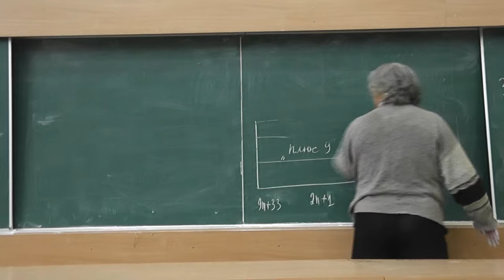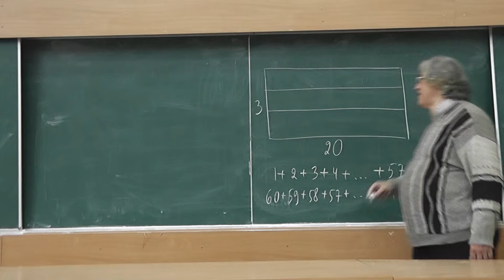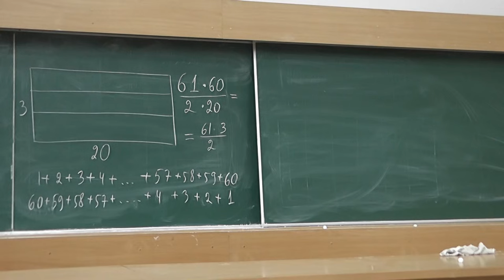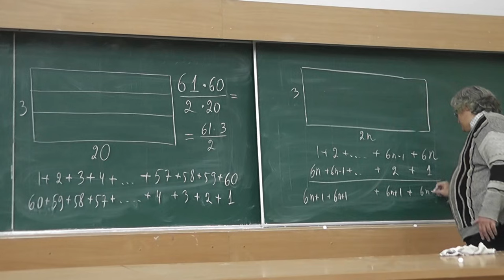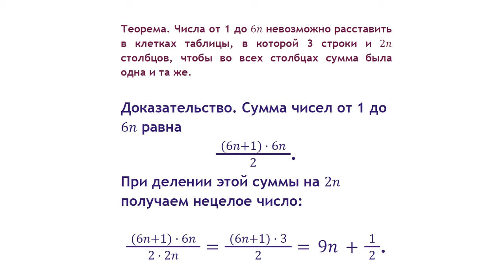66 Три строки и чётное количество столбцов